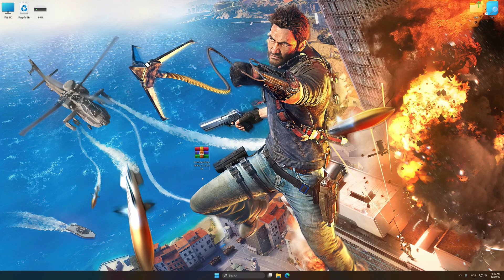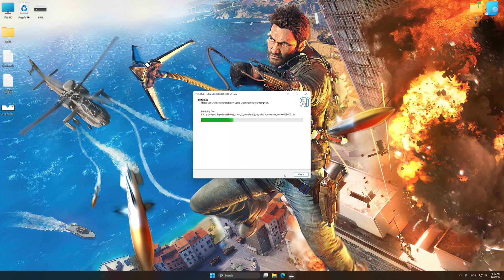Just Cause 3 | How to Get Maximum FPS Boost and Fix Lag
This Maximum FPS Boost guide for Just Cause 3 shows you how to increase and maximize frame rates, fix lag, reduce stutters, and improve overall performance using the Maximum Performance presets in Low Specs Experience.

⏱️ Timestamps

00:00 Before vs After Optimization
00:38 Optimization Guide
02:00 Additional Gameplay Footage